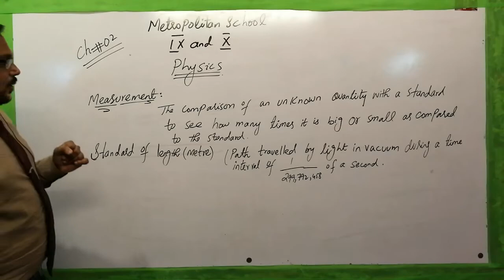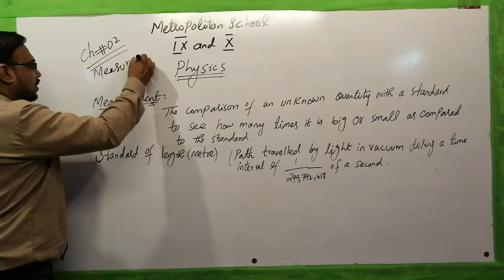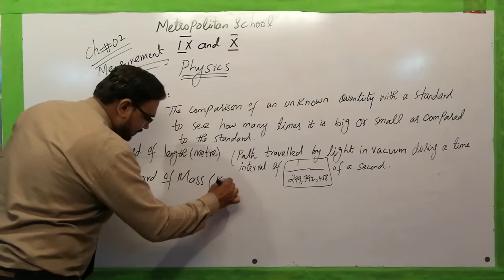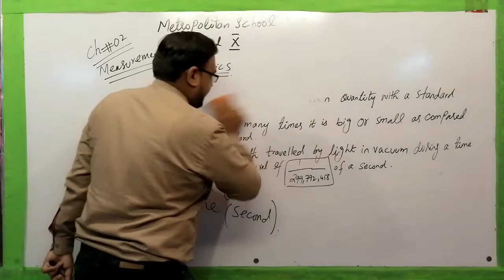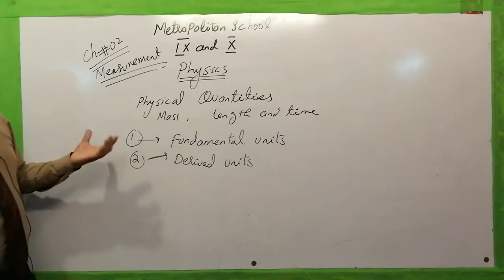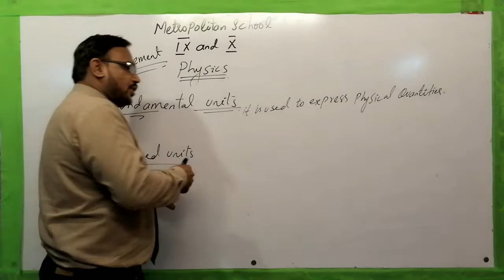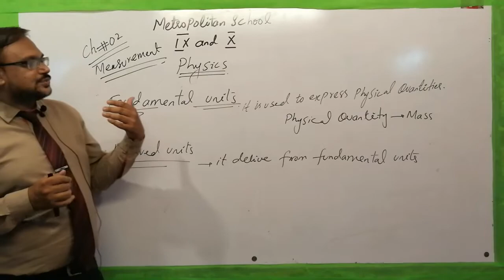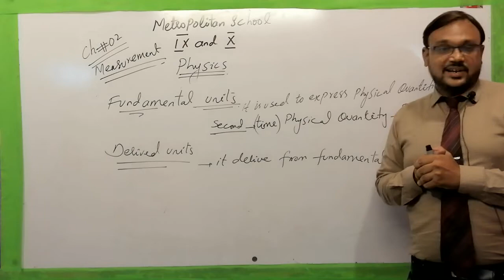Metropolitan School Week 1 Class 9-10 Physics Lesson Part 1